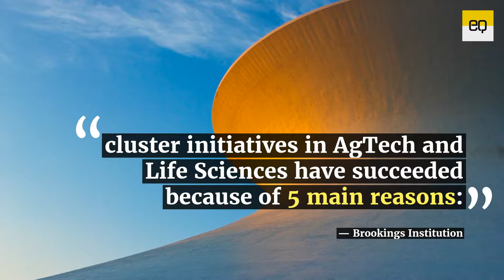Brookings Institute Agtech and St. Louis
A report from the Brookings Institute looks at regional economic strategies surrounding industry clusters, and highlights the work of BioSTL, the Donald Danforth Plant Science Center, and the St. Louis Economic Development Partnership as an example of organizations that are currently getting it right.